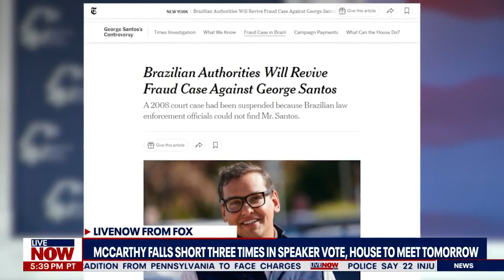Legal Political Analyst Andrew Lieb Comments on McCarthy Falling Short 3 Times in Speaker Vote.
McCarthy Falling Short 3 Times in Speaker Vote. Analysis With Attorney Andrew Lieb, Legal Political Commentator on LiveNOW From Fox